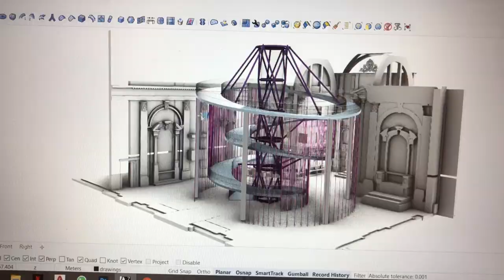vlog12: i’m back! Updates&student life in Venice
After 1,5 months I'm baaaaaaaack! Stay tuned for more videos from Venice, and write down if you have any suggestions or you want me to talk more about something regarding Venice, while i'm still here!  love ya!

•22 years old